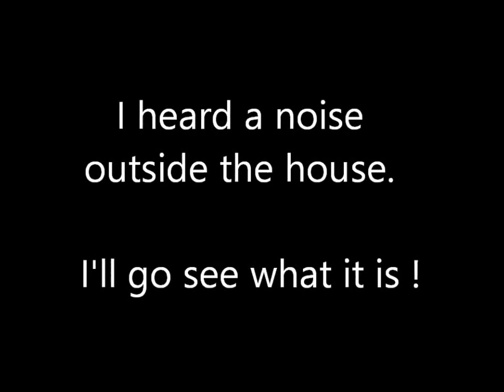Bat behind me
I heard something scratching around outside the house. I grabbed a flashlight and went outside to see if I could spot anything. We have lots of bats flying around, and I thought maybe one was nearby. After searching around for a bit, I came back inside to see my girl laughing hysterically. I asked her what was so funny, and she directed me to the security camera. She was watching me search for the wild creature (and not finding it). After replaying the video, I saw the bat wildly fluttering around RIGHT BEHIND ME.  Perhaps I better stick to geocaching.